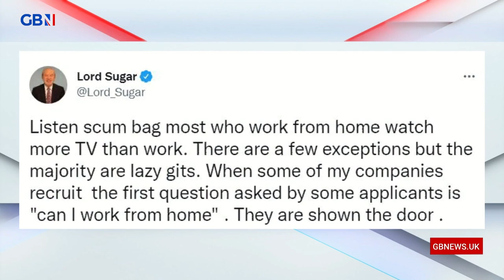Peter Edwards reacts to Lord Sugar labelling people who work from home 'lazy'